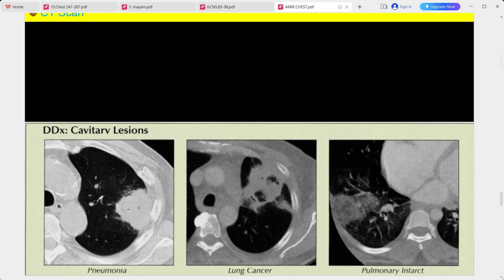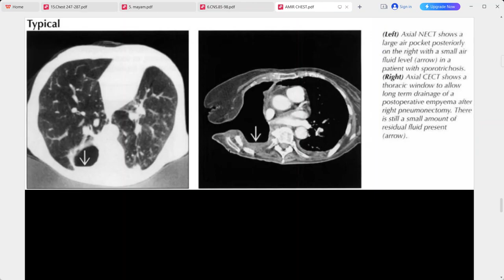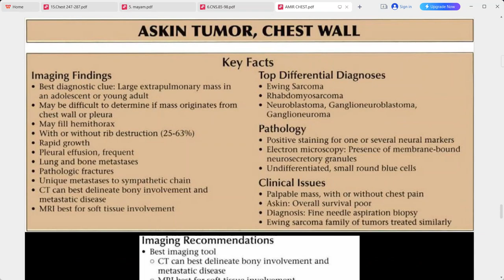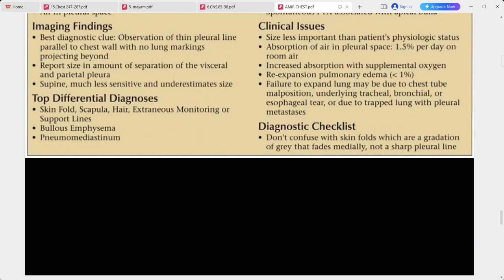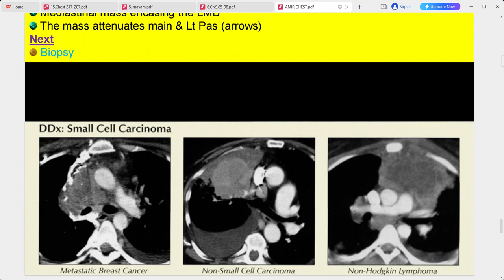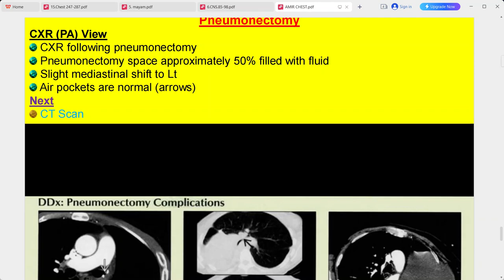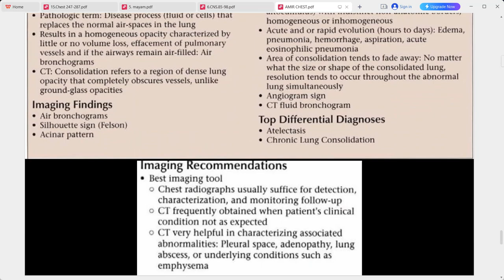RADIOLOGY EXAM CASES